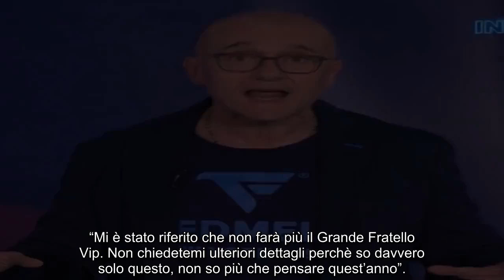“Ha dovuto rinunciare”. Forfait al GF Vip: salta l’ingresso dato per certo. Il pubblico non la...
“Ha dovuto rinunciare”. Forfait al GF Vip: salta l’ingresso dato per certo. Il pubblico non la prende bene